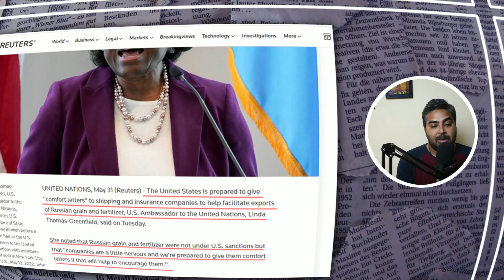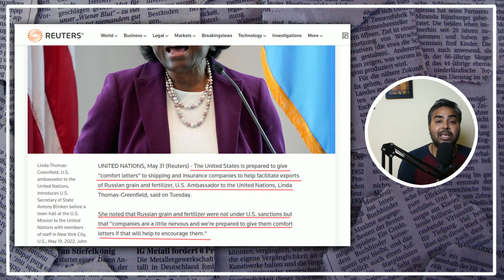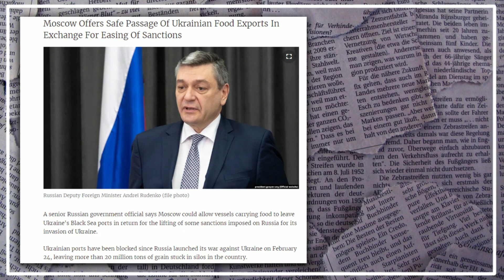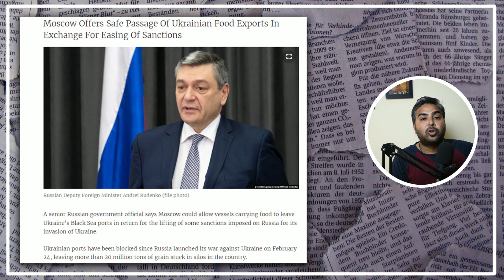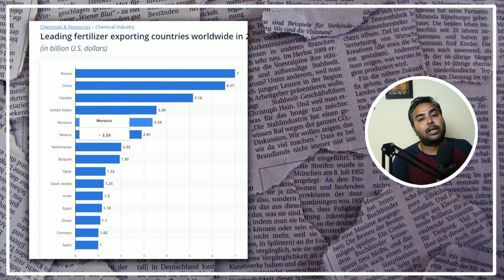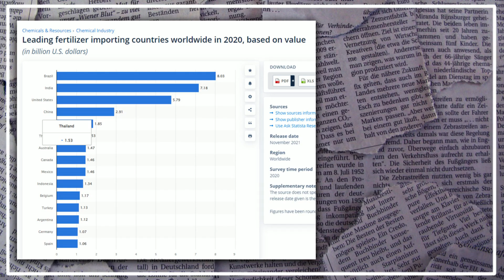Market Ab Rukega Nahin| अब stock market भागेगा या गिरेगा ?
👉I am using Zerodha as a Discount Broker you can also open your Demat account with Zerodha from here
Zerodha account - (India's Best Broker)

Once Account opened, share your client id to Gmail id at .